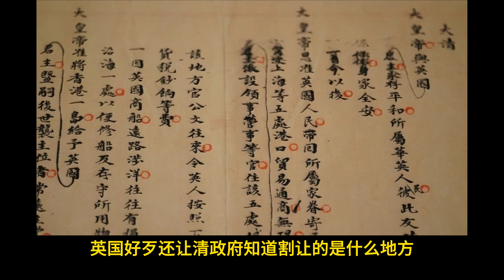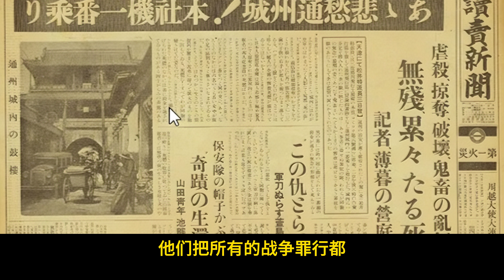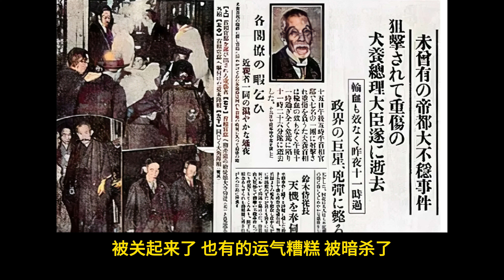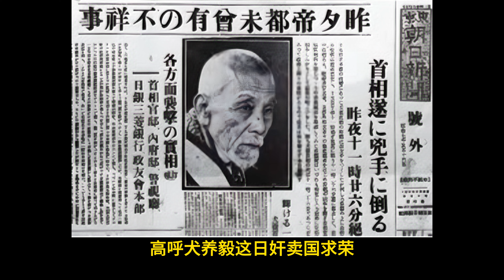彻底完了！全民癫狂的走入地狱，洗脑的力量太可怕了！纳粹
洗脑的力量到底有多可怕？它能使一个智力正常的人，长期在无边无际的黑暗中爬行。
然而，他们至死都不知道，自己从小信仰的真理，只不过是一个骗局.